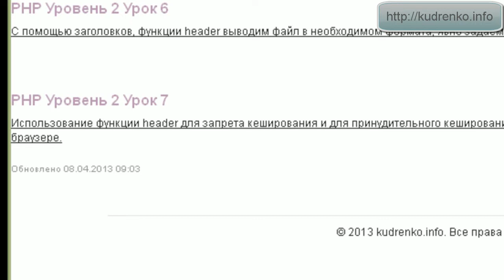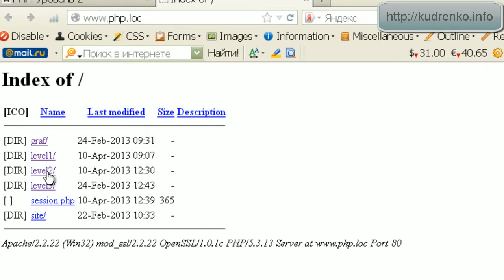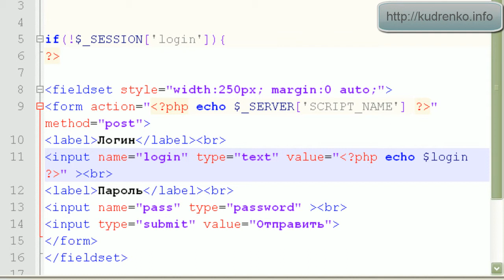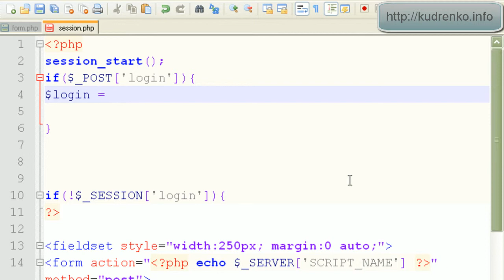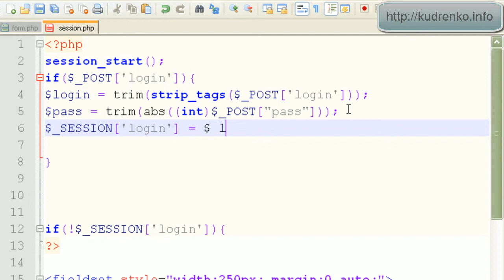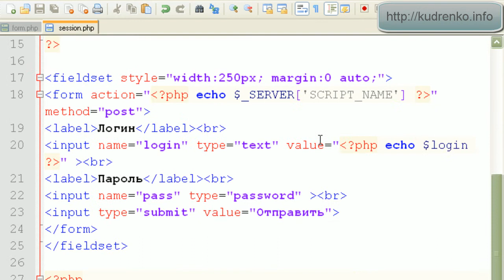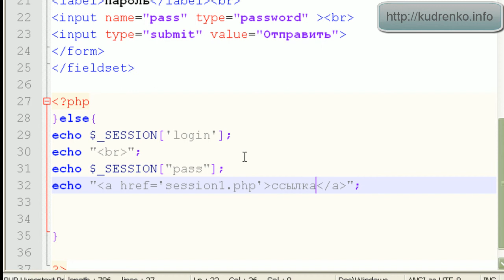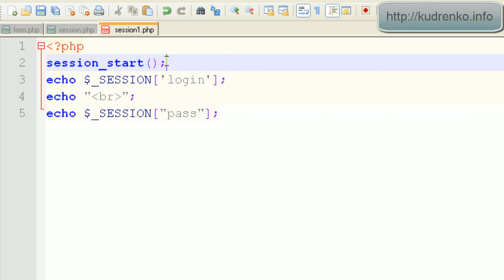PHP. Уровень 2. Урок 8.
Глобальный массив $_SESSION. Функция session_start().